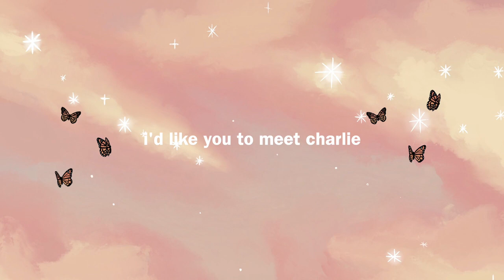WEEKLY VLOG | I GOT A PUPPY! CAR KARAOKE | LASH LIFT | WORKOUTS | MY TO-DO LIST | Conagh Kathleen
Lashes: @elysiancartel
Phone Cases: @konacasedesigns

STAX.

Hi There!